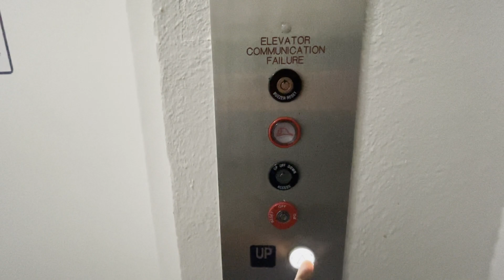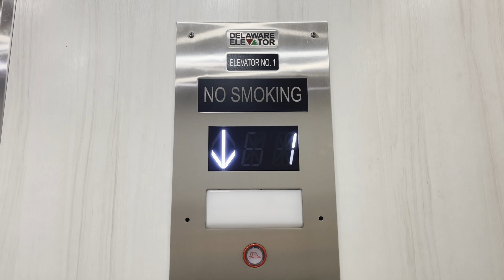Delaware Hydraulic Modded Elevator at Beach View Hotel, Rehoboth Beach, DE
This mod seems fresh.  I hope it replaced a boring mod and not the original elevator.

Elevator Facts

Modded By: Delaware
Hoist: Hydraulic
Fixtures: Innovation - Universal
Type: Passenger
Capacity: 4000 lbs

Video Facts

Date Recorded: 8/15/2021
Recording Device: iPhone 12 Pro Max
Video Formats: 1080p, 60 FPS, Ultra-Wide Angle
Other Filmers: None